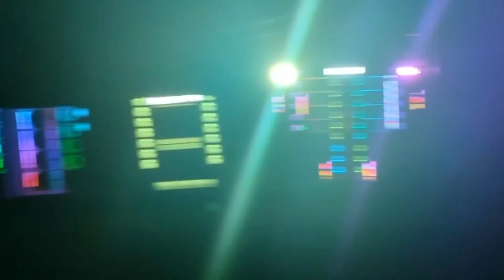Um pouco Sobre O Expo Norte Abaetetuba Realizado no Miriti Park .